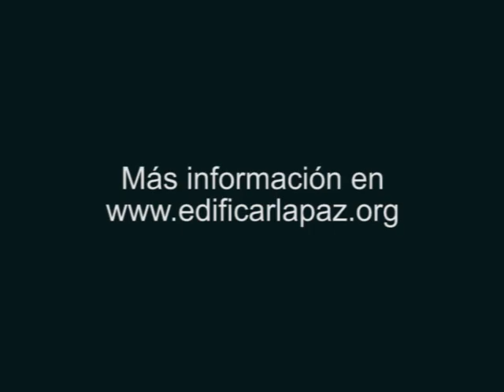Discurso de Jordi Cussó inauguración Congreso Edificar la Paz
El Presidente de la Fundación Carta de la Paz dirigida a la ONU Jordi Cussó deja inaugurado el I Congreso Internacional Edificar la Paz en el siglo XXI, realizado en Barcelona en abril de 2012. La inauguración tuvo lugar en el Salón del Tinell.